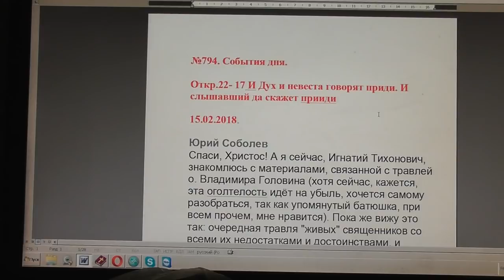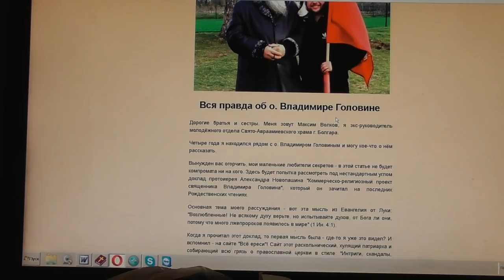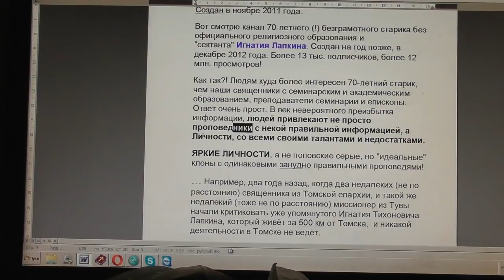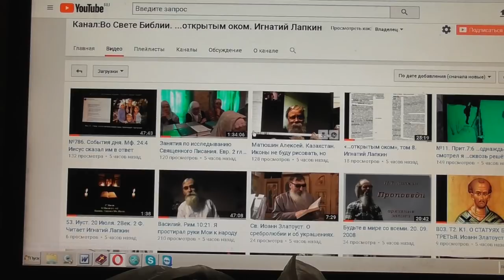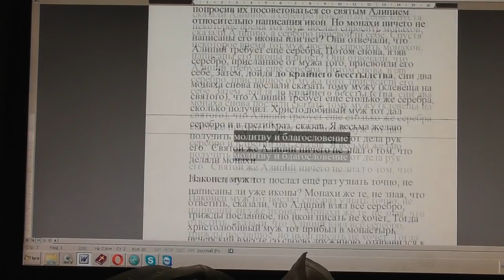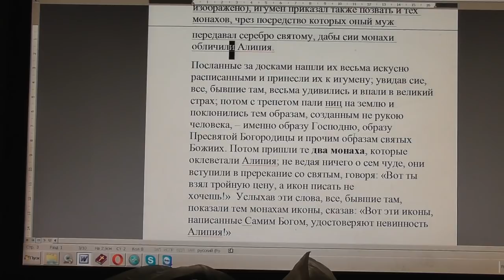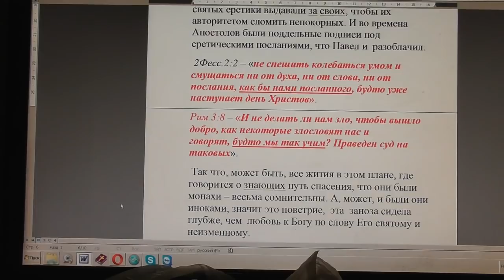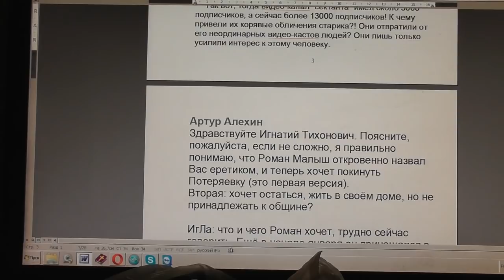№794. События дня. Откр. 22: 17. И Дух и невеста говорят: приди! 15. 02. 2